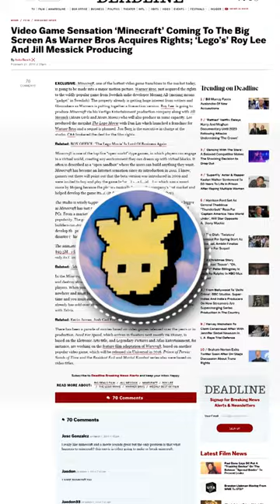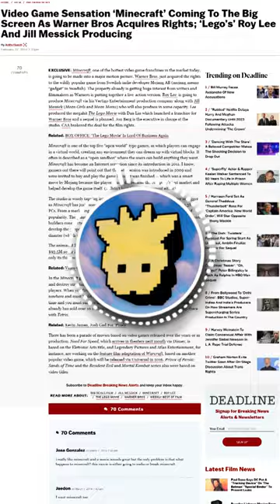Minecraft Steve is Jason Momoa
We have had an announcement about the Minecraft movie for a while and no one noticed. We bring you it so you can know what to expect from it and maybe hear about it for the first time